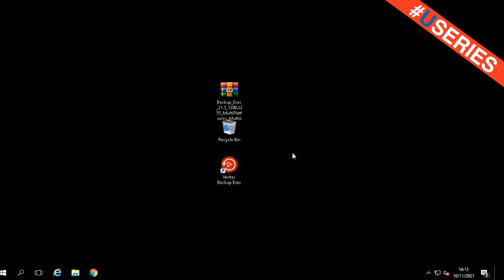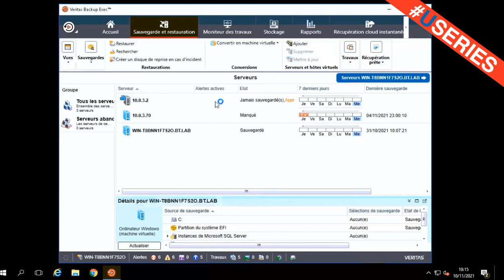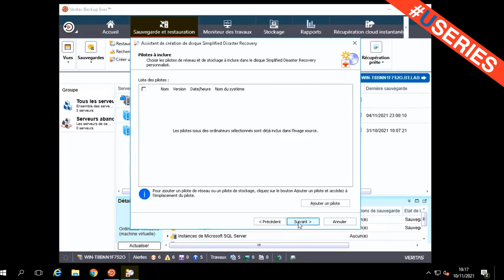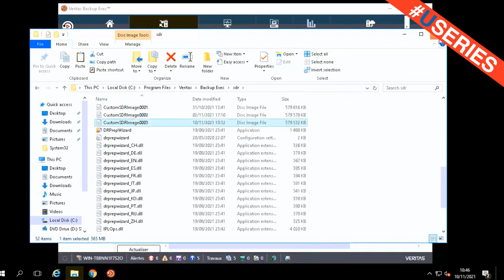Création d’une image disque de restauration simplifié SDR -Veritas Exec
Veritas Backup Exec est une solution de sauvegarde (backup) et de gestion de données hautes performances pour les réseaux de serveurs Windows. Avec sa conception client/serveur, Backup Exec offre des capacités de sauvegarde et de restauration rapides et fiables pour les serveurs, les applications et les postes de travail sur le réseau.

Backup Exec est disponible dans plusieurs configurations pouvant s'adapter à des réseaux de toutes tailles. De plus, la famille d'agents et de fonctionnalités de Backup Exec offre des solutions pour faire évoluer votre environnement Backup Exec et étendre la prise en charge de la plate-forme et des fonctionnalités.